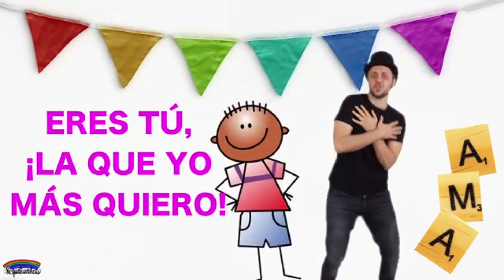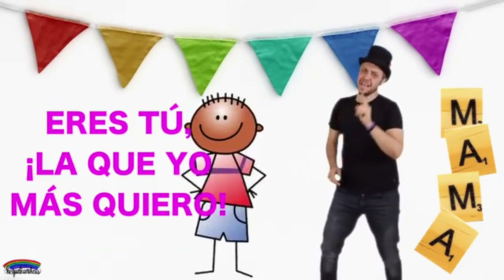Eres tú mamita mia